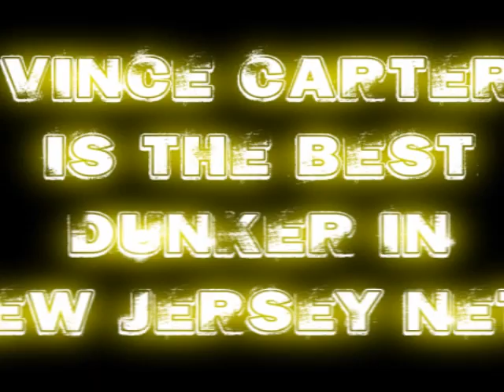VC vs RJ Battle (Tralier) by MISEK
CORECT TRAILER :)
or MIXES about players from whole NBA (not made by me)